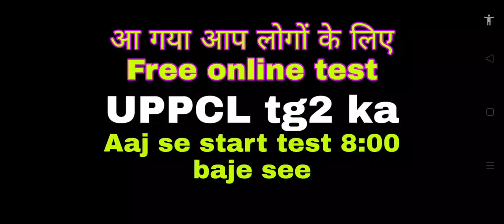UPPCL TG2 ONLINE TEST || FREE TEST आ गया आप लोगों के लिए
Hello guys
Aap log jaldi se jaldi join kijiye

Aur test Dena start kijiye

Join :- UPPCL tg 2 ITI Electrician ALL SUBJECT QUIZ
Free test quiz
UPPCL TG2 , BSPHCL,NTPC,NCL . ETC

Agar yah link Kam Nahin kar raha hai to telegram mein search kar lijiyega

(UPPCL TG2 ITI ELECTRICIAN ALL SUBJECT QUIZ)

ISKO SEARCH KARKE JOIN KIJIYE

आ_गया_आप_लोगों_के_लिए_Free_test_online_UPPCL_tg2